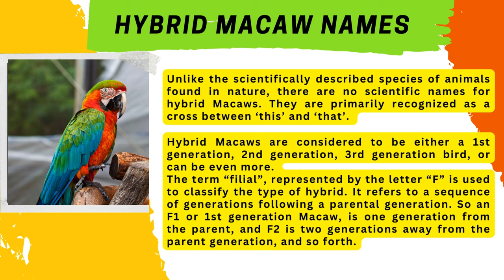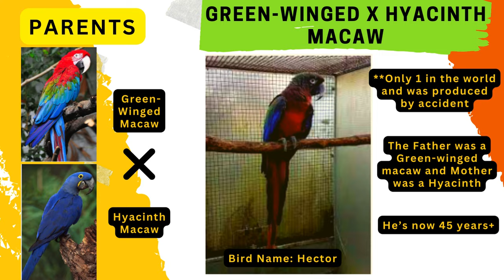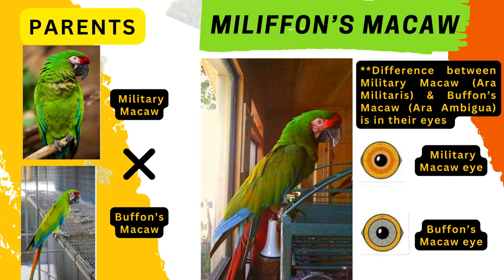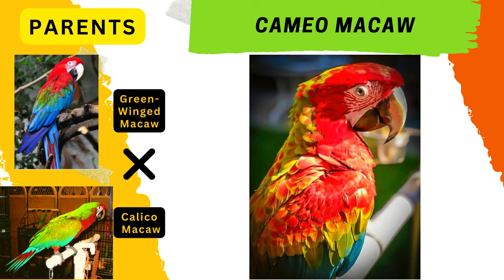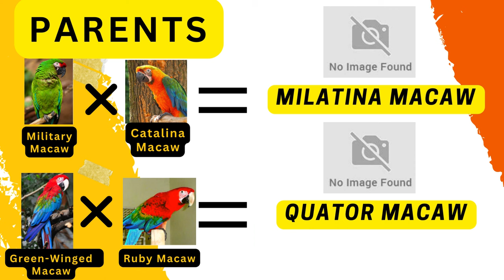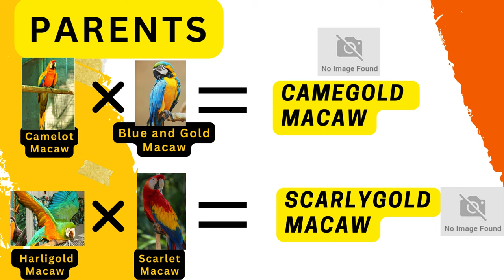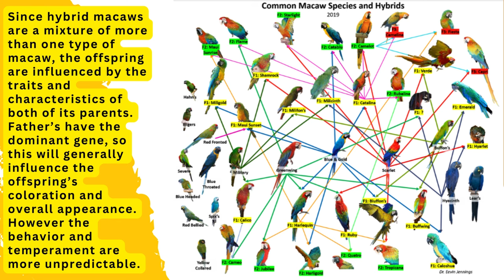All Macaws Hybrids & Mutations known till date | Know your Macaw hybrids & Mutations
What are Hybrid Macaws?

Hybridization: Hybrid Macaws are typical Macaws, but they are not pure species Macaws. A hybrid Macaw parrot is basically the result of crossing two different Macaw species. Those produced by two different species within the same genus are sometimes known as ‘interspecific hybrids’ or ‘crosses’. Hybrids between different sub-species, within a species, are known as intra-specific hybrids.
Mutation: There is a difference between breeds developed through mutation and the hybrid Macaws. Mutation is where a single species is developed for particular characteristics such as size, coat, color, temperament, and so on. Dog breeds, domestic cats, rabbit breeds, and even horse breeds are examples of mutations. These animals are all developments of the same species, they are not the result of crossings with other species or subspecies.

P.S: Breeders should approach hybridization with caution! This has both positive and negative impact.

Unlike the scientifically described species of animals found in nature, there are no scientific names for hybrid Macaws. They are primarily recognized as a cross between ‘this’ and ‘that’.
Hybrid Macaws are considered to be either a 1st generation, 2nd generation, 3rd generation bird, or can be even more.
The term “filial”, represented by the letter “F” is used to classify the type of hybrid. It refers to a sequence of generations following a parental generation. So an F1 or 1st generation Macaw, is one generation from the parent, and F2 is two generations away from the parent generation, and so forth.
F1 generation hybrid Macaws are produced through the cross of Parent Macaw Species.
F2 generations are produced by crossing a parent macaw species with a hybrid macaw of the first generation.
The third generation of hybrid macaws is produced by crossing two hybrid macaws.

Hybrid macaws can be more susceptible to health issues than their parent species, as they may inherit genetic health problems from both parents. For example, the Harlequin macaw can have a higher risk of feather plucking and vitamin deficiencies.

70+ Hybrids and mutations have been covered in this video.

Sit back and enjoy the different hybrids and mutations of Macaws!